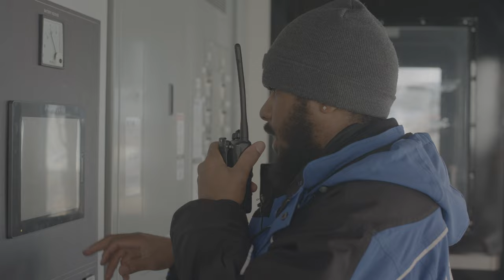In Pursuit Of Soul 2: Midwest Independence (2022) | OFFICIAL TRAILER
Those who ride the Midwest will tell you - they don’t need endless storm cycles, 4,000 feet of vert or fancy base areas to have fun. A few rope tows and rails, a set of slalom gates to bash, reliable snowmaking and a sense of adventure is all it takes. Teton Gravity Research and Indy Pass present: In Pursuit of Soul 2: Midwest Independence. Full film available for free on October 25, 2022.

In Pursuit of Soul 2: Midwest Independence was filmed on location at Buck Hill, Caberfae Peaks, Granite Peak, Little Switzerland, Lutsen Mountains, Nordic Mountain, The Rock Snowpark, and Tyrol Basin.